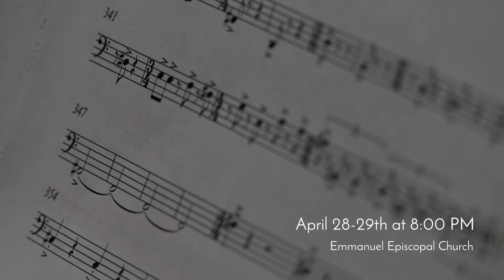Nicholas Bentz discusses Approaching Eternity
Nicholas Bentz discusses his new work, "Approaching Eternity"